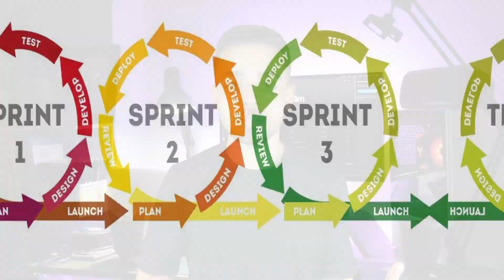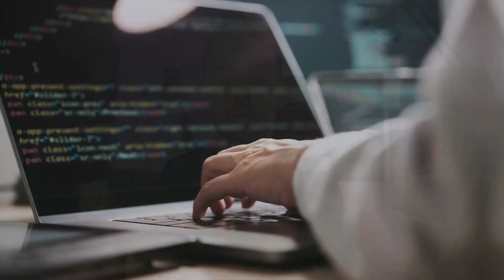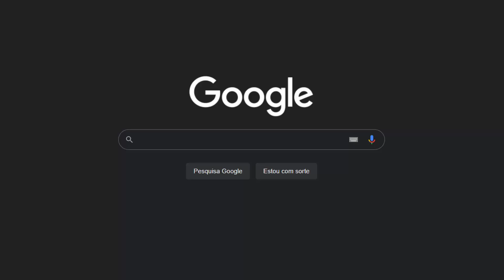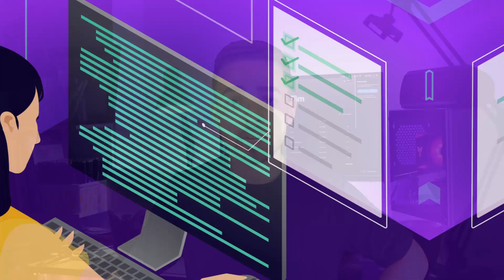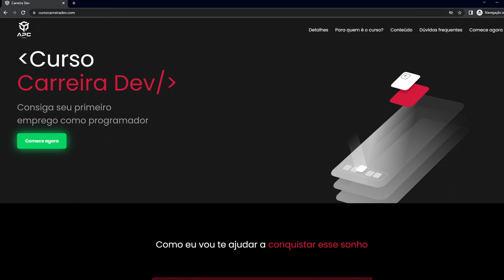👨‍💻É ISSO QUE AS EMPRESAS ESPERAM DE VOCÊ, PROGRAMADOR JÚNIOR!💼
Existem algumas skills que as empresas esperam que você saiba, e que vão te tornar um programador melhor. Nesse vídeo eu esclareço algumas delas e falo os pontos que você tem que focar para que você supra as espectativas das empresas.